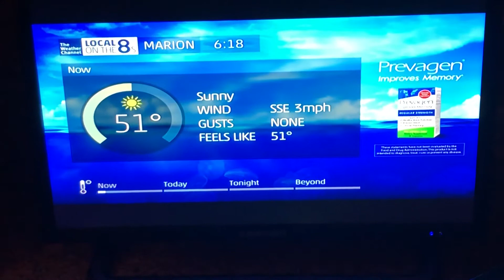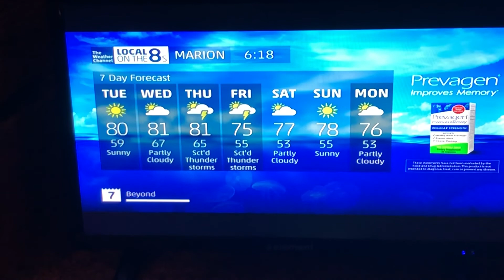5-1-18 Local on the 8’s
I decided I will upload the local on the 8’s every day just for fun starting May 1st. Enjoy!